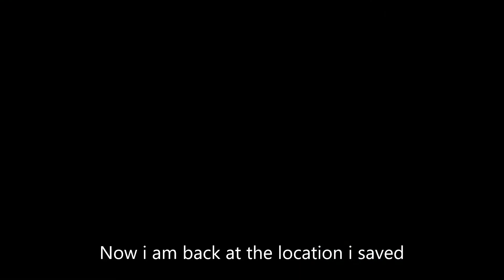Save Anywhere | GTA 3 Definitive Edition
Hello!

This is really basic script.
It will allow you to save anywhere, but dont save while you are in mission or side mission.
The game will crash if you try to save while on mission.
It will save the location you are at.

Using:

While in-game, press Number 5 and not Numpad 5 :)
After that save game menu will show up.
Choose slot you wanne save and wola.